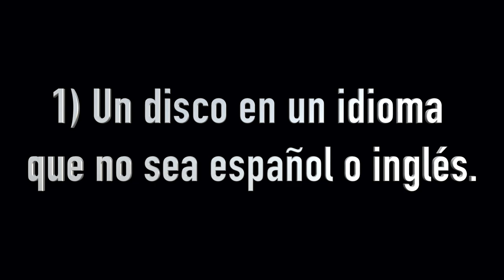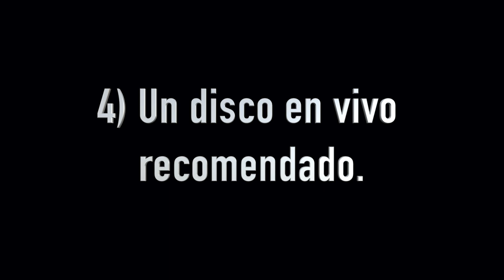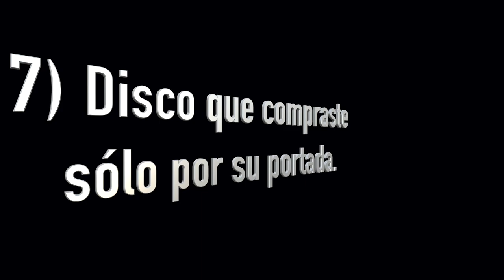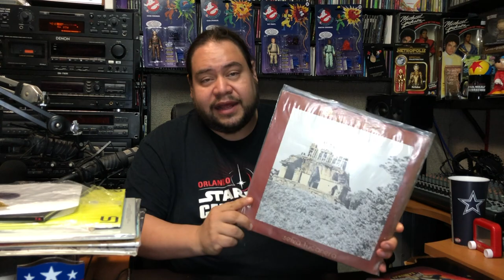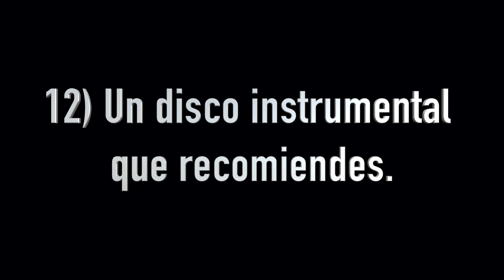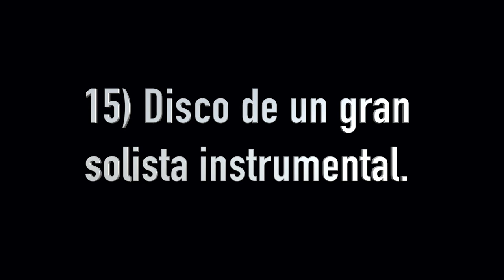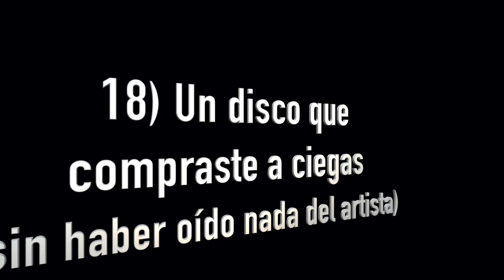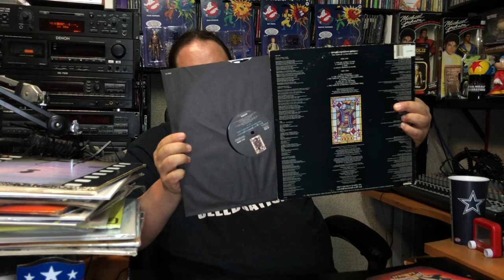En VINYL Hifi - Respondiendo al Primer Vinyl Tag de Iberoamérica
Nos unimos al Primer Vinyl Tag de Iberoamérica: 21 preguntas en español sobre nuestras colecciones de vinilos
Esperamos que le guste esta iniciativa e invitamos a todos los miembros de la comunidad del vinilo en español a que se unan a este reto. Aquí están las 21 preguntas:

1) Un disco en un idioma que no sea español o inglés.
2) ¿Cuál ha sido tu última adquisición?
3) Álbum que consideres muy especial o personal.
4) Un disco en vivo recomendado.
5) Una banda sonora recomendada.
6) Un disco recomendado en español.
7) Disco que compraste sólo por su portada.
8) Un disco con una buena reedición.
9) Disco de un artista o banda de tu lugar de origen.
10) Tu single favorito.
11) Álbum con un sonido impecable.
12) Un disco instrumental que recomiendes.
13) Un disco en el que se mezclan géneros o estilos.
14) Un disco doble que más gente debería conocer.
15) Disco de un gran solista instrumental.
16) Disco favorito de una banda infravalorada.
17) Un recopilatorio / grandes éxitos que recomiendes.
18) Un disco que compraste a ciegas (sin haber oído nada del artista).
19) Un disco de un estilo hispano/latino que recomiendes.
20) Un disco con una portada horrorosa, pero con buena música.
21) Un disco cuya portada refleja perfectamente la música del mismo.